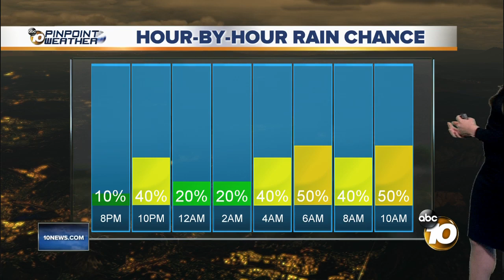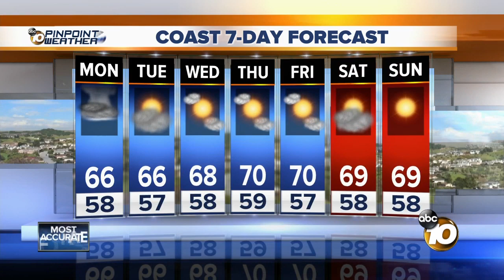10News Pinpoint Weather with Jennifer Delacruz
Sunday Forecast for April 28, 2019 San Diego's Most Accurate Forecast